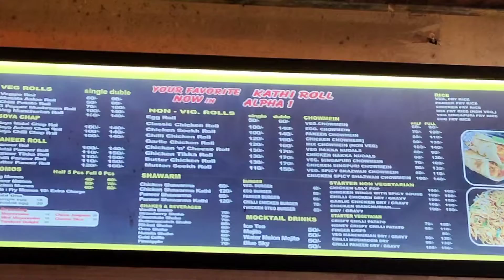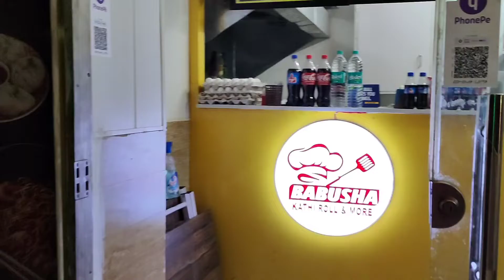Babusha| Greater Noida|alpha 1